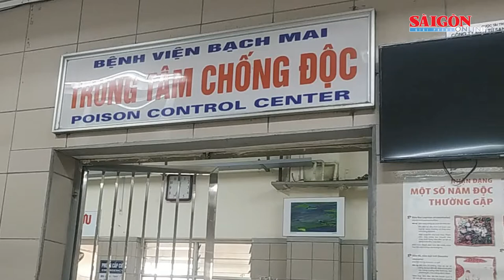Đến spa trị mụn trứng cá ở lưng, một phụ nữ bị sốc phản vệ nguy kịch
Trung tâm Chống độc, Bệnh viện Bạch Mai vừa cấp cứu một nữ bệnh nhân 36 tuổi ở Hà Nội nhập viện trong tình trạng sốc nặng, giảm oxy máu, nhiễm toan chuyển hóa nặng, lơ mơ, rối loạn ý thức do bị ngộ độc thuốc gây tê ở thẩm mỹ viện.